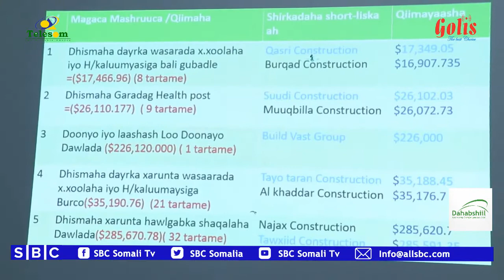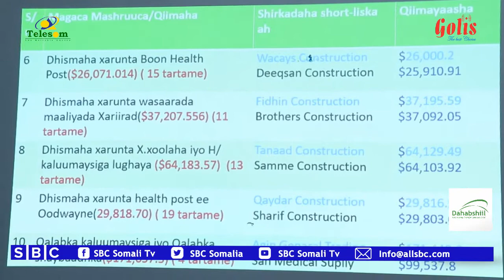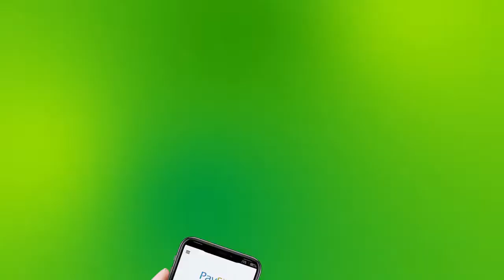GUDIDA QANDARAASYADA SOMAILAND OO SHAACIYEY SHIRKADII KU GUULAYSTAY MASHAARIIC BAAHIYEEN.